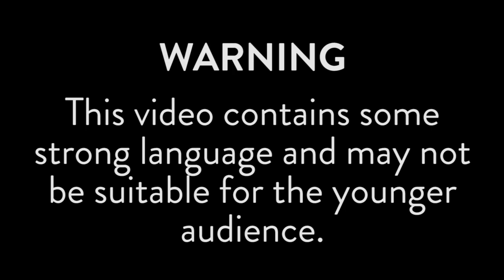BOOGIE BUS CHALLENGE: Climbing Mount Chilliad [GTA V PC]